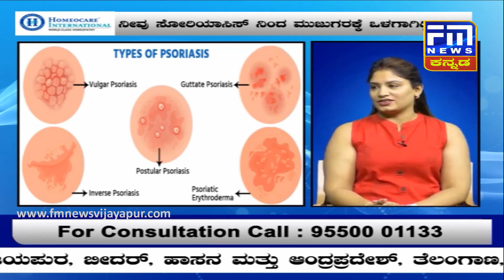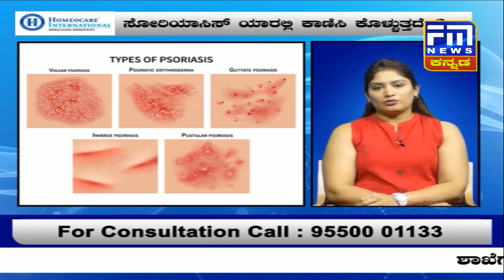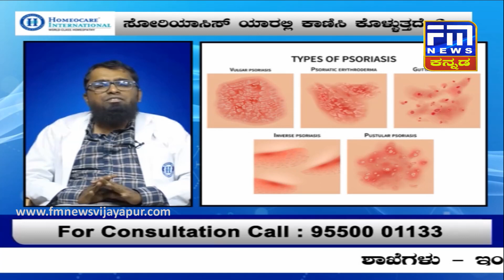ನೀವು ಸೋರಿಯಾಸಿಸ್ ರೋಗದಿಂದ ಬಳಲುತ್ತಿದ್ದೀರಾ | Psoriasis symptoms problem | FM NEWS VIJAYAPUR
ಸೋರಿಯಾಸಿಸ್ ಎಂಥ ಭಯಾನಕ ರೋಗ ಗೊತ್ತಾ..? | Psoriasis Symptoms | ನಿಮ್ಮ ಸಮಸ್ಯೆಗೆ ಇಲ್ಲಿದೆ ಪರಿಹಾರ : Homeocare international